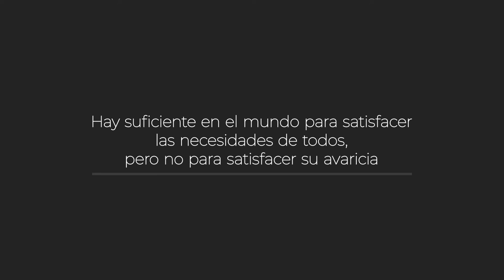Narración | la Madre Tierra